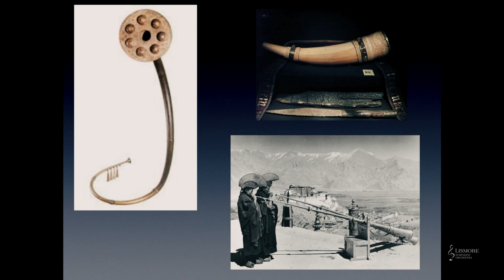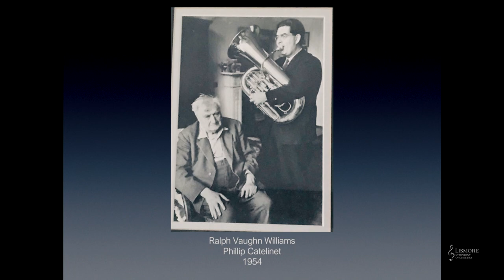Lismore Symphony Presents: James Harvey - Tuba Singularity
James Harvey has performed with the Lismore Symphony Orchestra for the last seven years and is a past Vice -President of its orchestra board.

A strong proponent of live classical performance and community music James also performs with the Queensland Wind Orchestra and the Northern Rivers Symphony Orchestra.

Since returning to active concert performance in 2013 James has attained a Master of Music Research, with his thesis: Elder Music, Instrumental Performance and Affirmative Aging from Queensland Conservatorium of Music. In addition, James is currently writing a Doctor of Musical Arts dissertation “Elucidating the Sound of It: A Performance Philosophy of Contrabass Tuba to Symphonic Wind Ensembles”.

It is a pleasure to present James Harvey in a program he calls: Tuba Singularity.

Lismore Symphony performances and productions are only possible through donations and support from our community. This year has been unprecedented, but we’ve made sure to keep producing the concerts you love. Show your support with a donation in lieu of ticket sales to gf.me/u/yxq9gy

Credits:
Thank you to Southern Cross University Production Services.
In particular:
Brendan Waters
Eric Easton
Jeremy Austin